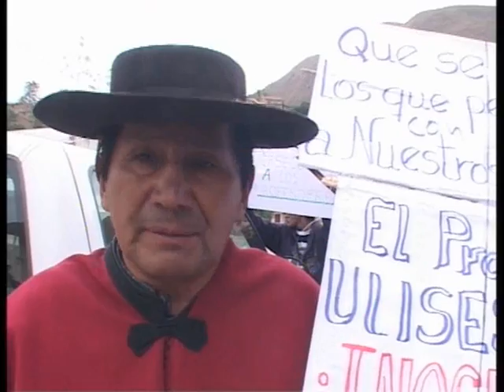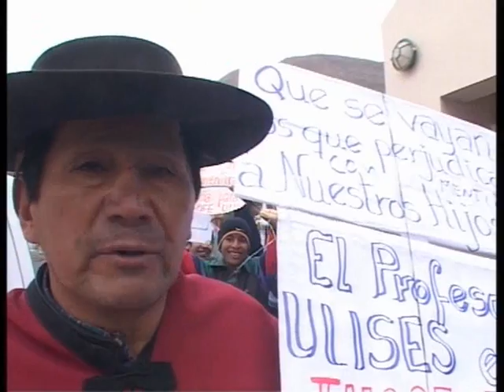Denuncian abuso sexual de un maestro en Sta Victoria Oeste